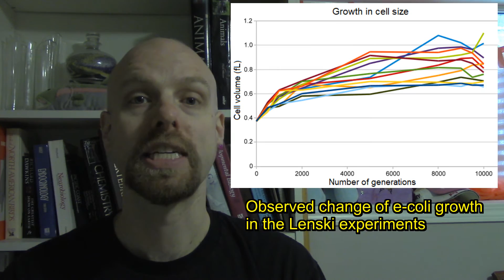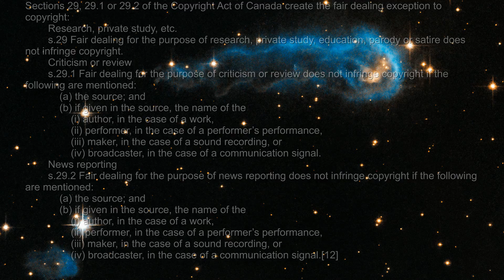I reply to Mike Pence Criticizing the Theory of Evolution